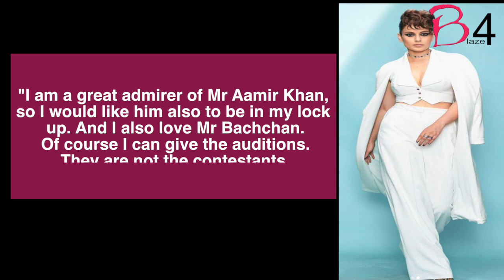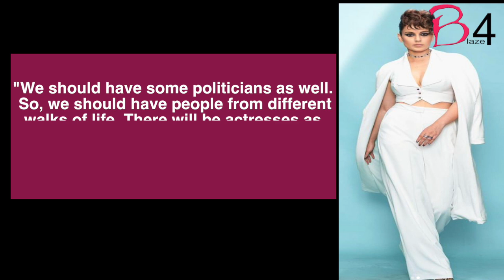Kangana Ranaut wants to put Karan Johar in jail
Bollywood actress Kangana Ranaut reveals her wish list of the contestants whom she wants to host on the fearless reality show 'Lock Upp' during its trailer launch in the capital.